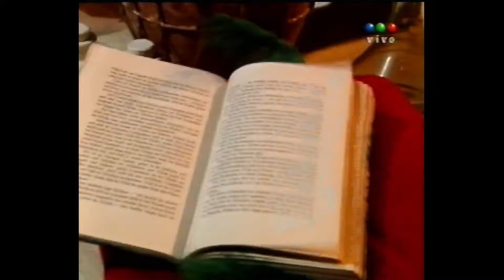Roberto Parra actuando con Gianella Neyra en Romeo y Julieta Gran Hermano 2 Argentina El ganador